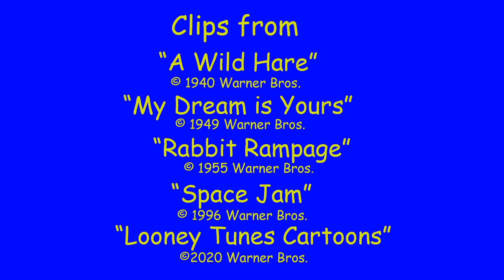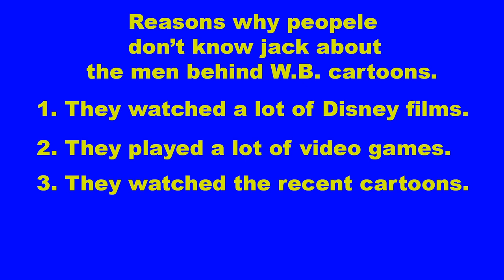HBO MAX'S LOONEY TUNES CARTOONS - Trailer Reaction Video.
Eh, What's Up Doc?
Sorry for the delay, but here is the trailer reaction video to the new LOONEY TUNES CARTOONS on HBO Max.  Will be it be as good and gold as the classics? Will it be a dud like THE LOONEY TUNES SHOW?  Tune in to find out!